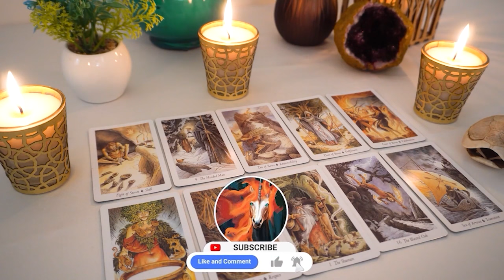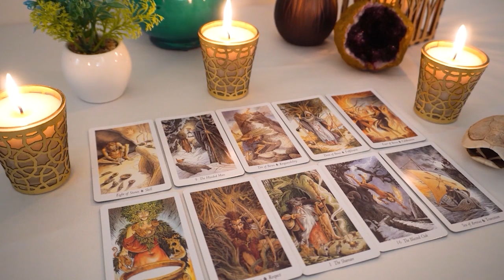AQUARIUS..💖 There's A Huge Shift Coming Sag!!! You Might Want To Watch This...